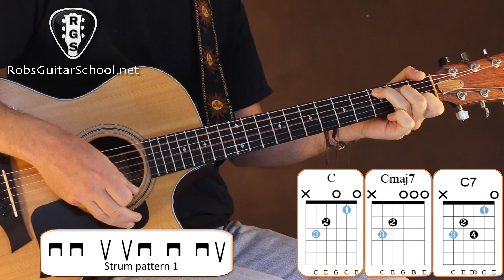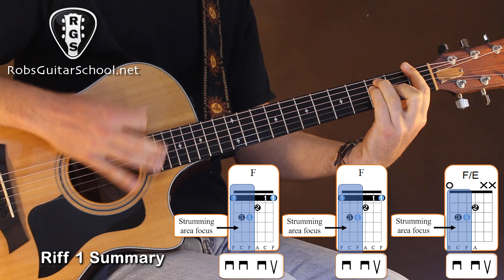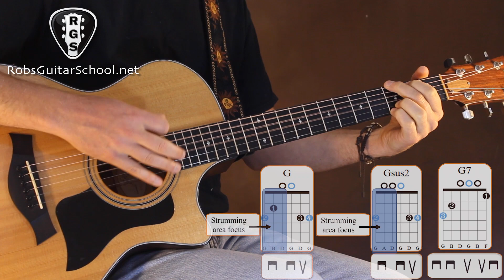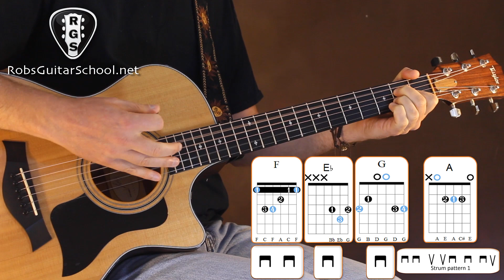Something by The Beatles - Acoustic Guitar Lesson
Learn to play Something by The Beatles in this fun and easy single-guitar adaptation of this classic song. In this video, Rob does a great job of teaching the song in an easy and quick-to-learn manner.  Rob also sings so you know where you are in the song.  Disclaimer on the singing:  As Rob says, he is not a singer, he only plays one on TV, so excuse any singing "oopses" that may occur, ha ha.

Intermediate-level flatpicking song.

Rob's guitar:  Taylor 314ce

Link to hear the studio version of Something, written by George Harrison and performed by The Beatles on their final album, Abbey Road, recorded and released in 1969:

Interested in guitar lessons?  Take a free guitar lesson from home with one of our expert instructors on Zoom! Click on the link below to setup your free lesson.

During the lesson we'll learn your goals on guitar and teach you something right away to help you achieve those goals.  We're great at what we do and would love to help you out!

Keep having fun playing guitar!
Rob

0:00 Opening
1:32 Verse 1 Part 1 Demo
2:05 Verse 1 Part 1 Tutorial
3:22 Riff 1 Demo
3:28 Riff 1 Tutorial
4:03 Riff 1 Summary
4:09 Easy F Chord Demo
4:13 Easy F Chord Tutorial
4:44 Easy F Chord Riff 1 Summary
4:50 Verse Part 1 Tutorial (cont.)
4:58 Riff 2 Demo
5:03 Riff 2 Tutorial
5:30 Riff 2 Summary
5:35 Verse Part 2 Demo
5:47 Verse Part 2 Tutorial
7:24 Verse Ending
8:06 Verse 2 Ending
8:44 Bridge Demo
9:12 Bridge Tutorial
10:10 Bridge Riff 1
10:45 Bridge Riff 2
11:32 Intro Tutorial
12:49 Outro Demo
13:03 Outro Tutorial